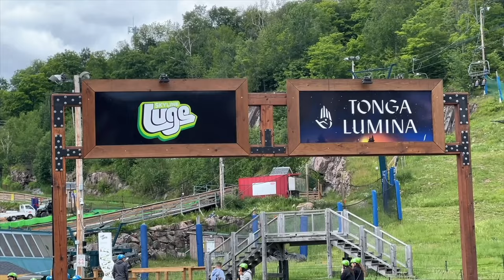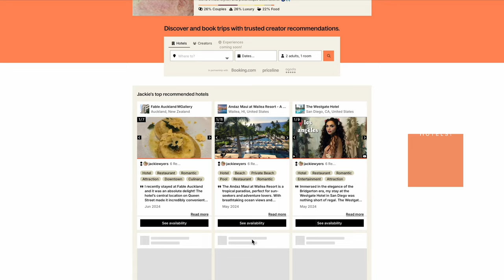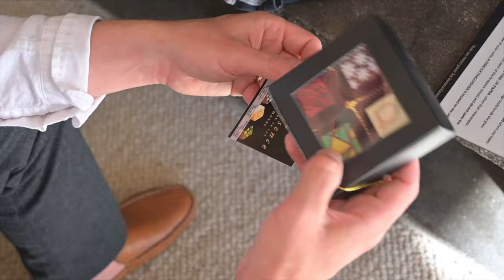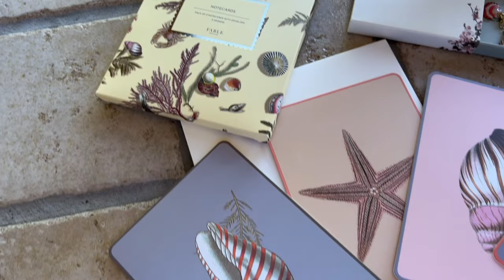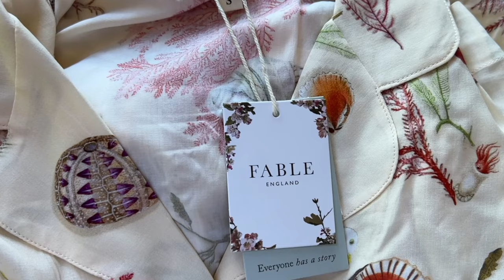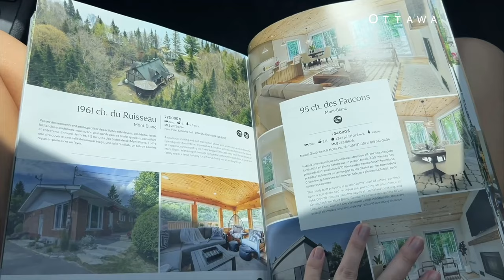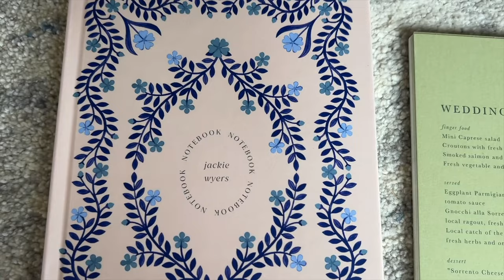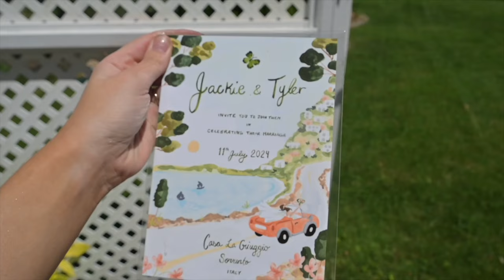PRE-WEDDING VLOG!🥂Summer At Hotel Quintessence 🌊🌲🇨🇦 Mont-Tremblant, Quebec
In today's video, we revisit Mont Tremblant, Quebec for a Summer Getaway at the luxurious Hotel Quintessence🌲✨ This was a couple weeks ago, right before we left to Italy for our wedding! More travel vlogs coming up 🕊️

If you love travel, sign up for a free Plannin account! This is a new booking site where you can book hotels you’ve seen in your fav creators videos and read reviews with pictures/ vlogs to really know what you are booking.

After experiencing Mont Tremblant's winter wonderland, we were thrilled to explore this enchanting destination in the summer. Join us as we unwind at Hotel Quintessence, enjoy the vibrant pedestrian village, and soak in the beauty of Lake Tremblant!

SUMMER HAUL!
My favorite summer piece is the charm bralette I always wear now!

🌸 Hotel Quintessence - A Summer Paradise

Hotel Quintessence is the perfect luxury escape for any season. Nestled lakeside with stunning views of Mont Tremblant, this boutique hotel offers a tranquil retreat with elegant accommodations and world-class amenities. Whether you’re enjoying the jacuzzi, relaxing in the spa, or dining on the terrace, the experience is beautiful!

Room Tour: Classic Suite
We stayed in a beautifully styled Classic Suite featuring a cozy fireplace, luxurious bathroom, and stunning lake views. Valet parking and a warm welcome with champagne and chocolates added to the perfect start of our stay.

Summer Activities & Dining
The summer menu was a highlight, featuring fresh seafood, decadent desserts, and creative cocktails. The aquatic section was so much fun and worth doing. With the lake thawed, we couldn't resist renting kayaks and trying out the new Shark Bikes—so fun and easy to ride!

WHAT WE ORDERED:
Lobster bisque and truffle risotto, mullet caviar, lemon cream
Fresh oysters
Halibut, cider braised apples, cauliflower purée, grilled asparagus, basil butter
Deer sirloin steak, smoked celery purée, king oyster mushrooms, maple glazed cipollini onions, honeysuckle berry sauce
Dark chocolate lava cake : With vanilla ice cream

Must-Try Local Spots:

La Maison de la Crêpe: The perfect spot for a gourmet crêpe break in the pedestrian village.

Want to see more travel/picture/outfits!? See all things beauty, travel & lifestyle on my blog, jackiewyers.beauty

Final Thoughts
If you’re planning a trip to Mont Tremblant, this hotel is a must! Want to see how it looks in winter?

My links!

My vlog camera: Nikon Z30